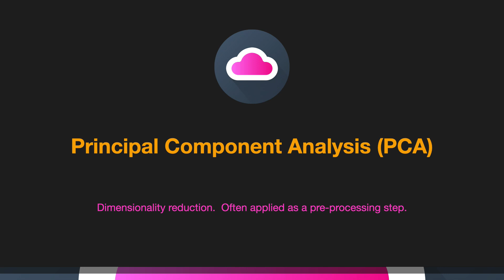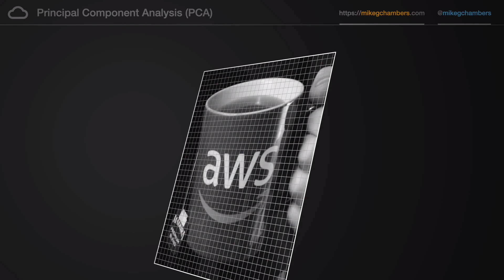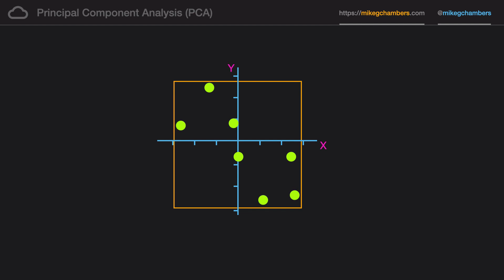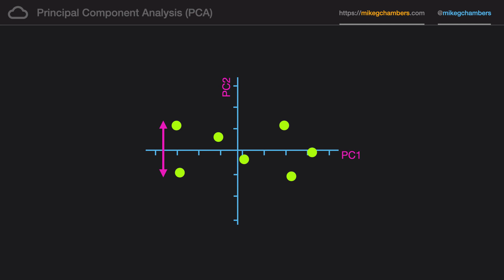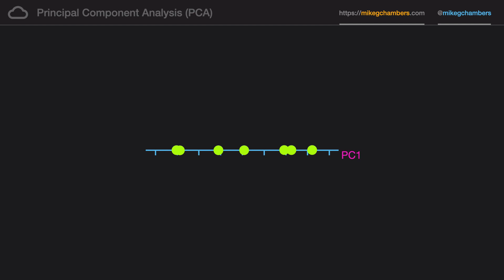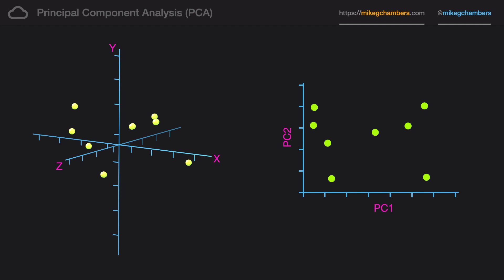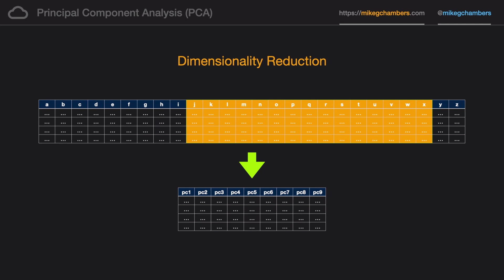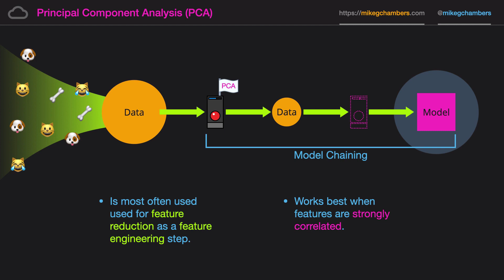Learn Principal Component Analysis (PCA) - AWS Machine Learning Specialty Certification Course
This is a sample lesson from my AWS Machine Learning Specialty Certification (MLS-C01) course.  You can find more lessons in preview